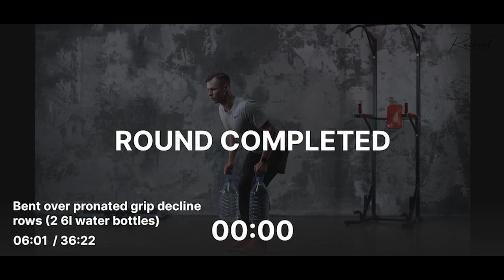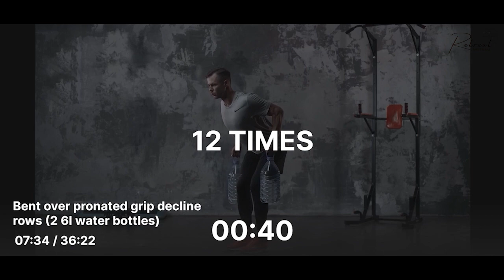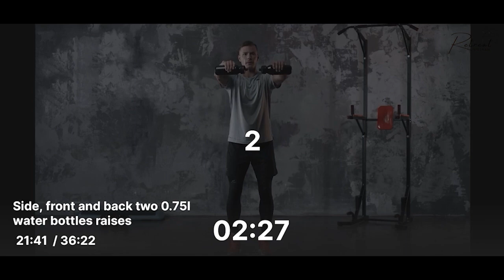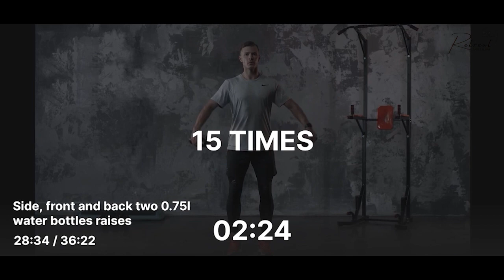Gain Muscles Workout Session 7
*Welcome back to the Gain Muscles Workout Series!*
Today's session is a symphony of power and persistence, designed to sculpt your physique into a testament of your dedication. Are you ready to push your limits, defy gravity, and unlock new levels of muscle growth? Lace up those sneakers, grab your water bottle, and let's dive into a workout that will leave no muscle untouched!
00:00 Intro
00:05 Warm-up
04:21 Decline push-ups
05:11 Bent over pronate grip decline rows
06:12 Rest
07:12 Decline push-ups
07:44 Bent over pronate grip decline rows
08:30 Rest
09:30 Decline push-ups
10:03 Bent over pronate grip decline rows
10:49 Rest
11:49 Elevation close-grip push-ups
12:40 Lying face down towel collarbone pulls
14:34 Rest
15:34 Elevation close-grip push-ups
16:09 Lying face down towel collarbone pulls
17:48 Rest
18:48 Elevation close-grip push-ups
19:24 Lying face down towel collarbone pulls
21:03 Rest
22:03 Side, front and back two 0.75l water bottles raises
24:44 Rest
25:44 Side, front and back two 0.75l water bottles raises
28:10 Rest
29:10 Side, front and back two 0.75l water bottles raises
31:36 Rest
32:36 Cool down
37:00 Completed
♻️ Retreat Programs in Vietnam held by Peace Yoga House Co Ltd